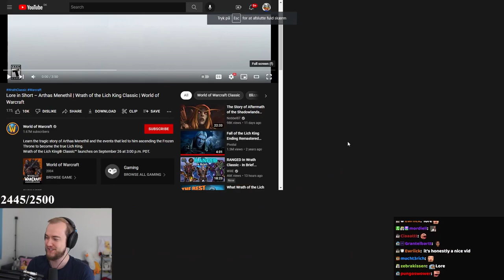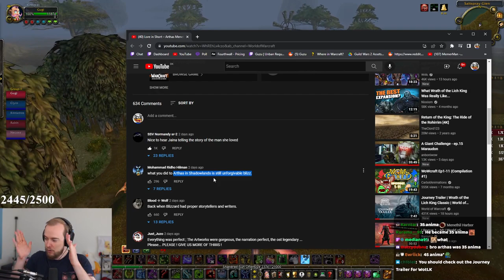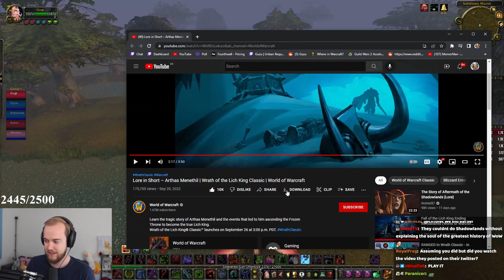Story of ARTHAS MENETHIL - Guzu reacts